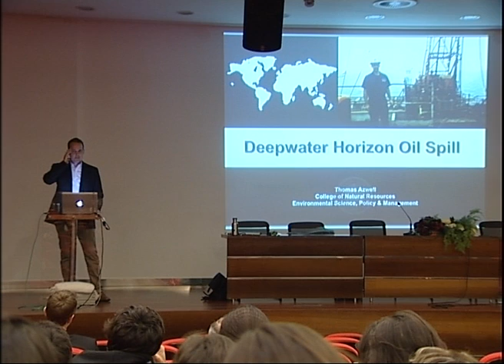Conferência - O derrame de petróleo da plataforma Deepwater Horizon no Golfo do México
Desastre do Golfo do México analisado na Lusófona por Thomas Azwell, especialista que colaborou no relatório do acidente, realizado a pedido do Presidente dos Estados Unidos, Barack Obama.